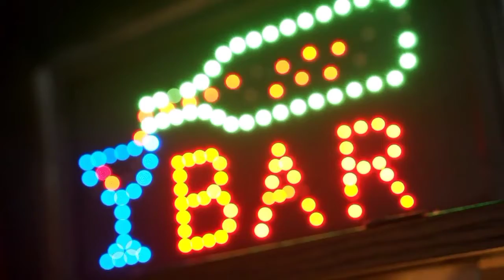Dance club/what happened in the dance club/dance club song/dance club music/dance club mix/adapatech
Hi friends
This is my new video of dance club watch til end